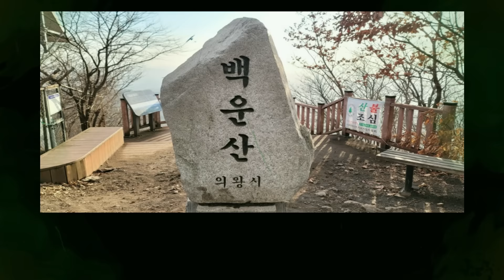장윤정 경악!! "유부남을 좋아했어!!" 트롯가수 해수 밝혀진 사망이유..밤마다 호출한 남성 정체 공개되자 충격..인천 후광 010.2508.2799 유명한점집 용한점집 운플러스